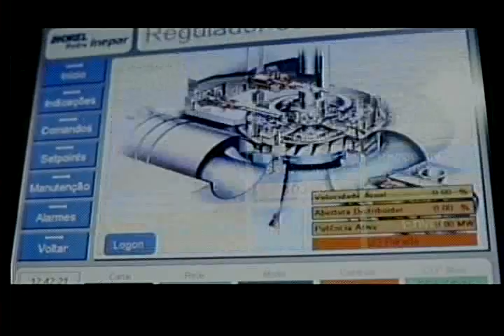Programa Cidade Na TV - Praça Tiradentes - 19-06-2013